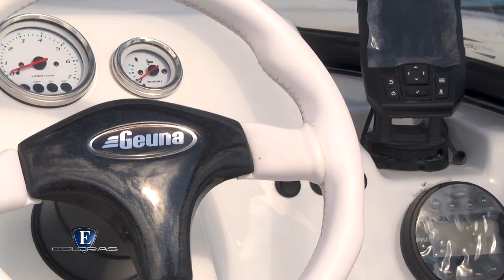Esloras Tv Tracker Geuna GT540 2021